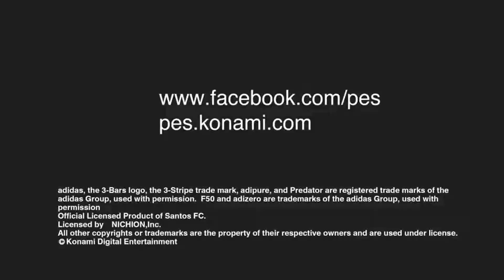Trailer Official Pes 14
Pro Evolution Soccer 2014, presentará un nuevo motor gráfico para el videojuego, el cual promete cautivar a los jugadores, además de un cambio en el estio de juego, entre ellos están las novedades del TrueBall Tech: Este sistema permite al usuario manejar la pelota a gusto: toques, pases y disparos. Motion Animation Stability System (M.A.S.S.): Este sistema mejora el combate físico entre los jugadores, luchas, peleas y aguantar el balón. Heart: Este sistema demuestra la pasión por el fútbol. El local abuchea al visitante y se escucha el griterío local. En Latinoamérica habrá bengalas y el clásico recibimiento de equipo. Entre otras tantas.
Además el videojuego creado por la empresa japonesa Konami contará polémicos comentarios de Fernando Niembro y Mariano Closs.